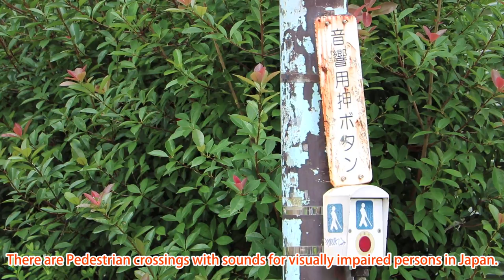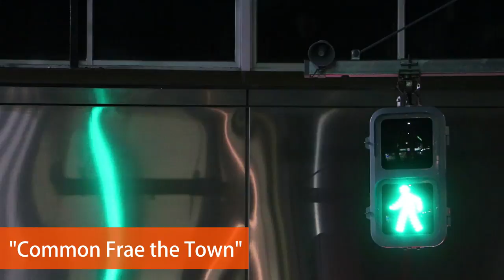Pedestrian crossings with sound in Japan! 【Explaining Japan】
There are 4 types of pedestrian crossings with sound in Japan.
But, those of things are changing in these days.